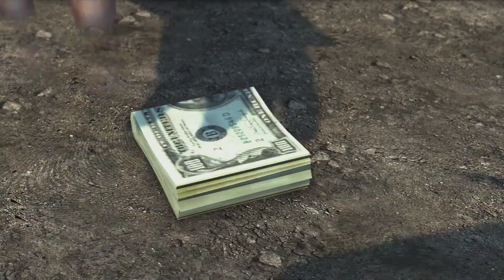Mafia 2 Definitive Edition (Playthrough Part 12) * WITH COMMENTARY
Mafia 2 Definitive Edition (Playthrough Part 12)
Be Sure To Read Description For More Information!
This is a Chapter 12 playthrough of the newly released "Mafia 2 Definitive Edition" for "Xbox One X" i will have more to come along with other videos along side the playthroughs hope you all enjoy i have included a commentary in this upload and hope it adds more character and enjoyment for the video.